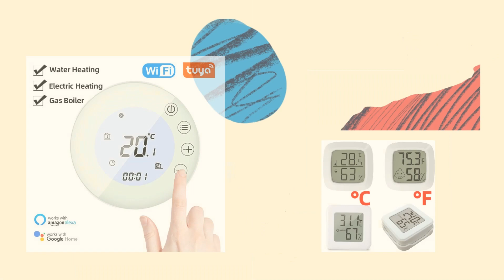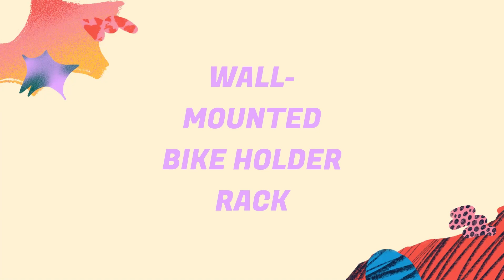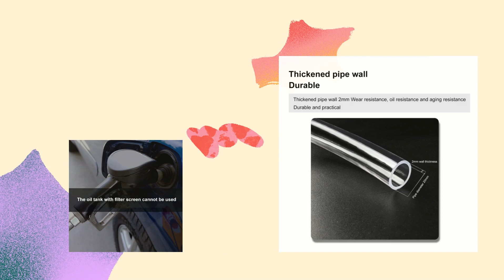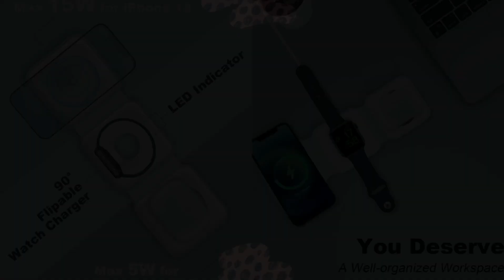Top 7 Winning Products For Shopify Dropshipping In May 2023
I'm glad you're here at Tik Tocky. I am constantly looking for new goods to sell, and I am sharing my best picks for successful dropshipping with you.

If you use Shopify Dropshipping, your goal should be to continually identify and test-winning products. It is crucial to develop hot products with the potential for mass market adoption that is not yet saturated. winningproducts shopify dropshipping Here's where we step in!

The products I am displaying to you each day are originals and are frequently unsaturated. I'm looking at their data and only choosing the best products that have a lot of potential or are currently selling well. I'll present to you ten dropshipping bestsellers that you can start offering for sale right away.